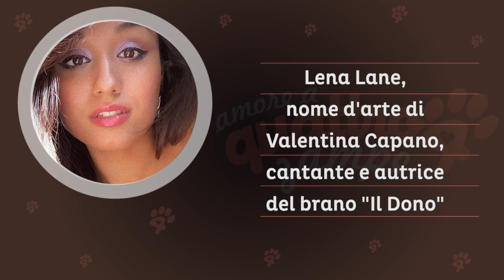Intervista a Lena Lane: dal brano “Il Dono” alla carriera e alla vita privata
Intervista a Lena Lane, un tuffo nel suo mondo raccontato attraverso il significato contenuto nel brano “Il Dono” nato in collaborazione con il WWF